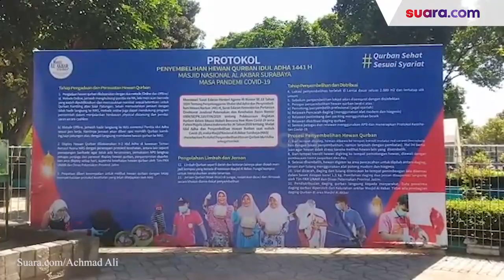Dipotong H+1 Idul Adha, Begini Penampakan Sapi PO Sumbangan Jokowi ke Masjid Agung Surabaya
Presiden Joko Widodo (Jokowi) menyumbang sapi kurban jenis Peranakan Ongole (PO) ke Masjid Agung Al-Akbar Surabaya, Jawa Timur. Pantauan Suara.com, Sapi PO berwarna putih mulus berpunuk itu terlihat dipajang di halaman Masjid Agung.

Humas Masjid Agung Al-Akbar Surabaya, Helmy M Noor mengatakan, sapi kurban Jokowi ini memiliki berat 1.040 kilogram. Bobotnya lebih kecil dibanding Hari Raya Idul Adha tahun lalu. Selengkapnya dalam video ini.